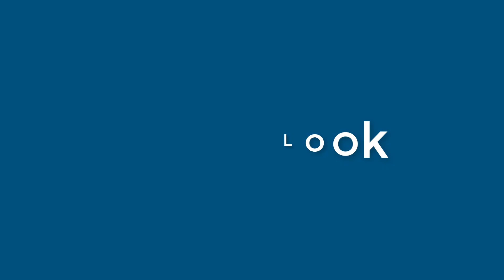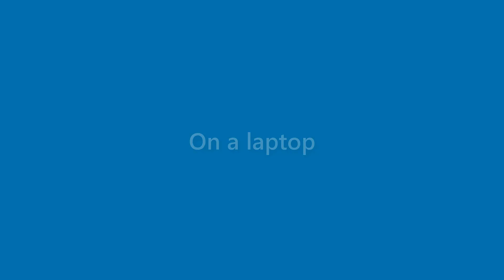Edgar Neal - appearance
Name Look - Edgar Neal - appearance. In this video we present "Edgar Neal" name look and feel in various scenarios.
This video will cover:
How does "Edgar Neal" look as a personal letterhead?
How does "Edgar Neal" look on a business card?
How does "Edgar Neal" look on a computer/laptop screen?
How does "Edgar Neal" look with different background colors?
How does "Edgar Neal" look with various fonts?